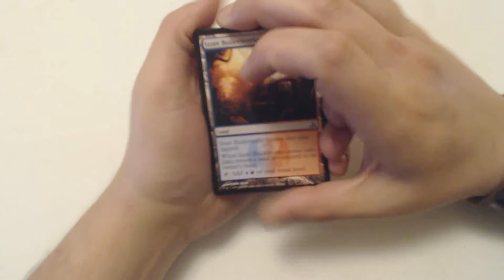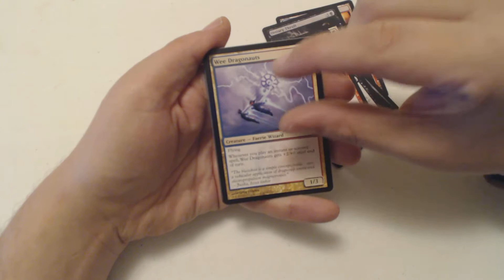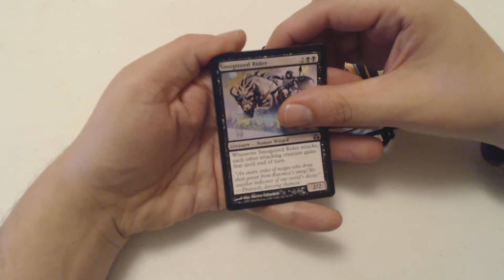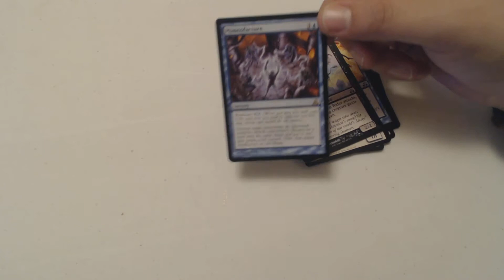Guildpact - Ravnica Week - PackCrackers #443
Welcome to PackCrackers, my daily MTG Booster pack opening show, where I, your esteemed host, J-Little open a pack of Magic cards just to see what I get. Mondays, Wednesdays, and Fridays I open a random pack from a recent set. Tuesdays I open 2 packs. Thursdays I do my best to give away a mythic.

A Very MTG Christmas Special - December 25th
Eldrazi Week - February 2018
500th Episode - March 9th, 2018